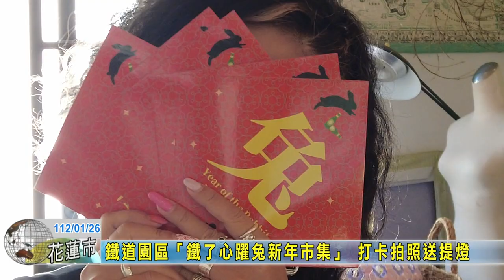20230126 05 鐵道園區「鐵了心躍兔新年市集」 打卡拍照送提燈